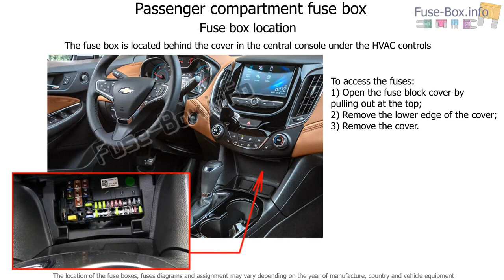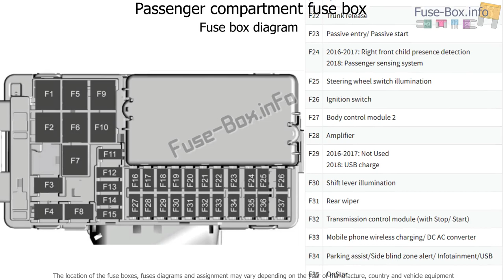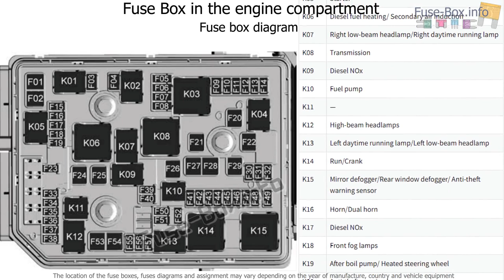Fuse box location and diagrams: Chevrolet Cruze (J400; 2016-2019..)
Fuse box diagram (location and assignment of electrical fuses and relays) for Chevrolet Cruze (J400; 2016, 2017, 2018, 2019..)